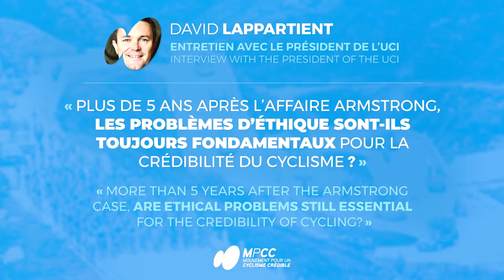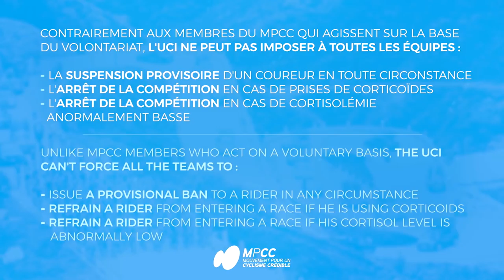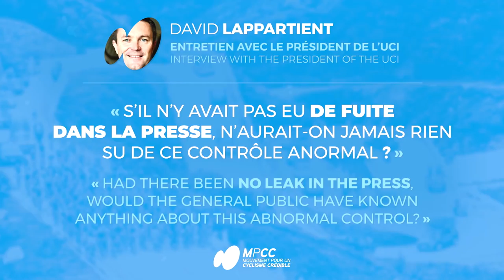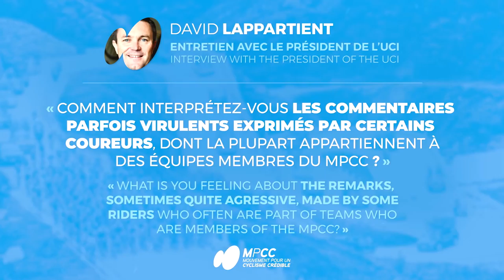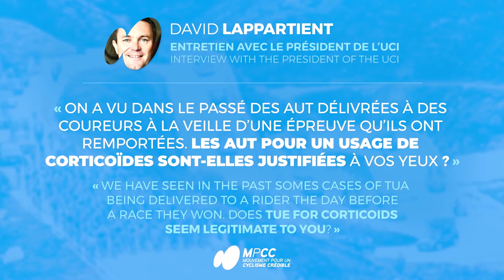Interview with the UCI President David Lappartient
As a guest member, part of the Professional Cycling Council, the MPCC reached out to the UCI's president to do an interview regarding the stance of the UCI on various topics on which the MPCC has been engaged for a long time.

With David Lappartient, we have been able to talk about the ethics problems, his support towards the MPCC and several rules of the MPCC that the UCI would either like to include in its own regulations, or to promote them to the WADA to incorporate them in the World Anti-Doping Code.

More precisely, we focused on our common will to forbid the use of corticoids and tramadol during a competition, and our wish to see the provisional ban automatic when it comes to a positive or abnormal control of a rider.

We warmly thank David Lappartient for his time and his answers to our questions.

You may watch the whole interview here.